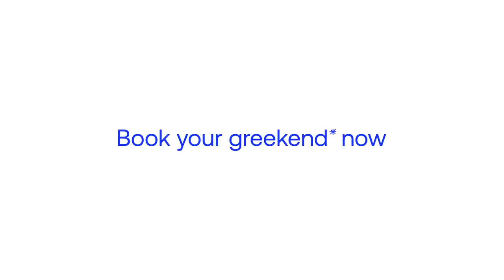What’s better than a weekend?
In just a few hours from home, why not make your next weekend, a greekend*!
Visit Athens or Thessaloniki and enjoy a city-break full of everything Greece and Greeks have to offer!